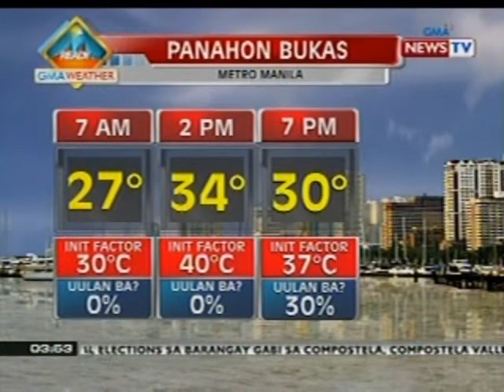BP: Weather update as of 3:52 p.m. (May 17, 2013)